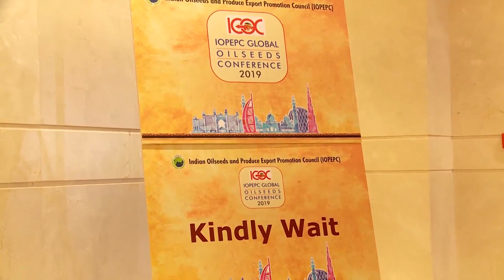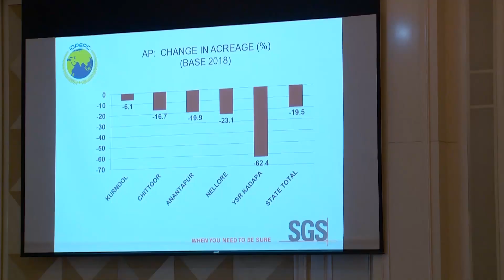IOPEPC - Glimpse of IOPEPC Global Oilseeds Conference (IGOC) 2019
Indian Oilseeds and Produce Export Promotion Council (IOPEPC) takes pleasure in informing you that this year the Council took one step forward and organized its 1st Global Oilseeds Conference (IGOC) during 19th – 21st October, 2019 at Hotel Hyatt Regency, Deira, Dubai, UAE.

It was a wonderful opportunity for delegates to interact with Oilseeds and oils stakeholders under one roof and develop business relationships with the participants from all over the world. We had over 250 delegates from all over the world including India having interest in various facets of oilseeds and oils at this First IGOC 2019. The Council also commissioned crop survey of groundnuts and sesame seeds and the crop estimates along with health of the crop was presented during IGOC 2019.

We are extremely thankful to all the participants of First ever IOPEPC Global Oilseeds Conference (IGOC) 2019 and we are sure that this conference was fruitful for them. The data shared in the conference was interesting and informative, and is useful for their business.

We are sure that the delegates are benefited by enhanced networking with international stakeholder of Oil and Oilseed Industry, strong leads/contacts and new opportunities emerging for the business, as well as idea of production, demand, requirements all around the world.